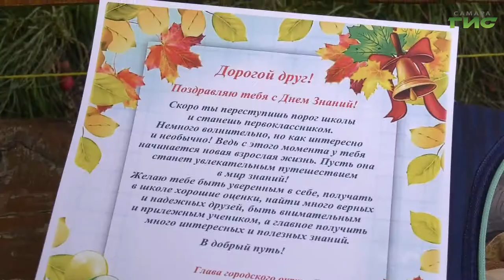В Самаре стартовала акция "Внимание, первоклассник!"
В Самаре стартовала акция "Внимание, первоклассник!" для детей с ограниченными возможностями здоровья. Каждый из участников идет в первый класс и немного волнуется. Чтобы поддержать будущих школьников городские власти устроили самый настоящий праздник с подарками. На нем побывала Ольга Хамракулова.